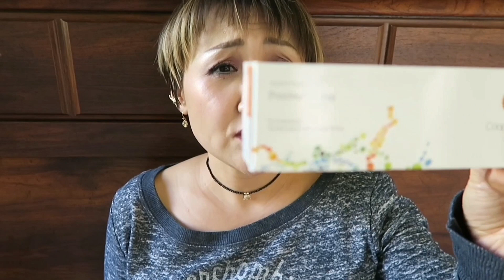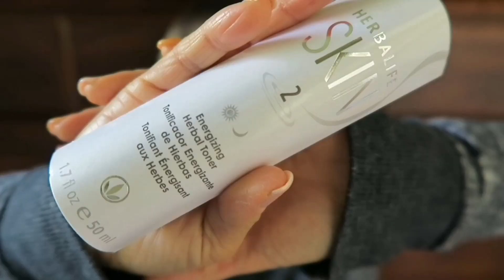Products I've Used Up☆使い切りコスメ☆Vol.5 ☆Vlogmas☆ 2016 Day9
使い切りコスメVol.5☆